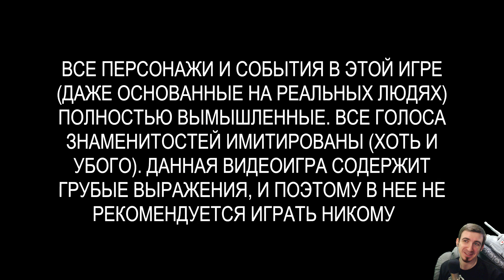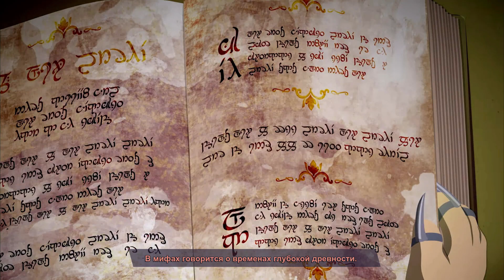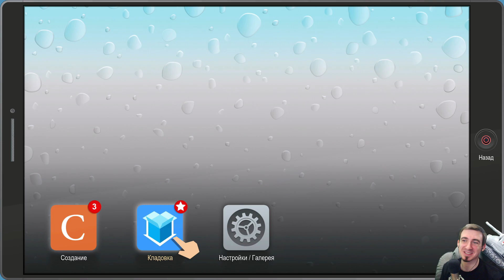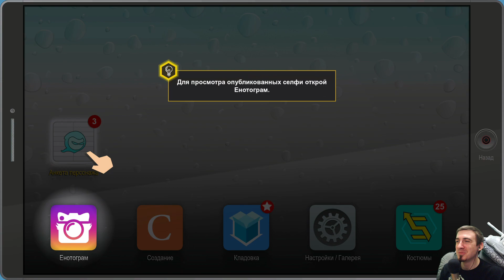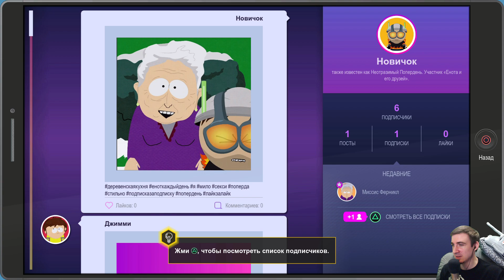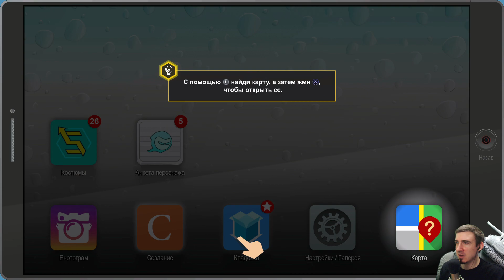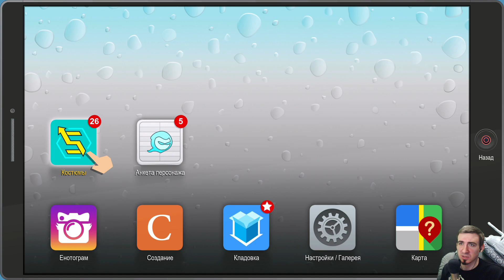SOUTH PARK 2: The Fractured but Whole ➤ Прохождение #1 ➤ НОВЫЙ ЮЖНЫЙ ПАРК! [16+]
Это Прохождение игры South Park: The Fractured But Whole (Южный парк 2) на Русском языке на PS4 Pro (ПС4 Про) в Full HD 1080p и 60fps.
ПЕРЕЗАЛИВ ВИДЕО С ЦЕНЗУРОЙ! ПОТОМУ ЧТО ЮТУБ ОХРЕНЕЛ.

Трей Паркер и Мэтт Стоун представляют South Park: The Fractured but Whole, сиквел знаменитой игры «Южный парк: Палка Истины». Игроки вновь выступят в роли Новичка и вместе со Стэном, Кайлом, Кенни и Картманом отправятся в возмутительно-уморительное RPG-приключение.
Енот и друзья, команда супергероев-борцов с преступностью, собранная Картманом, погружается на дно преступного мира, где Новичку, Мистериону, Инструменту, Человеку-Воздушному змею и куче других героев придется сражаться с силами зла.

00:00:00 - Начало видео
00:02:20 - Начало игры
00:04:20 - Создание персонажа
00:08:00 - Начало игры
00:08:45 - Унитаз
00:09:45 - Срач в коридоре
00:10:15 - Осматриваем дом
00:13:45 - Бой
00:21:15 - В поисках прохода
00:22:20 - Встреча с Енотом
00:23:45 - Осматриваем дом
00:28:05 - Унитаз
00:29:35 - Осматриваем дом
00:31:00 - Встреча в подвале
00:32:10 - Осматриваем подвал
00:33:10 - Разговор с Енотом
00:35:20 - Выбираем класс
00:37:50 - Возвращаемся в детство
00:38:50 - Бой
00:41:05 - Разговор с Енотом
00:42:00 - Осматриваем мир
00:48:00 - Унитаз
00:48:30 - Осматриваем мир
00:53:30 - Окончание видео